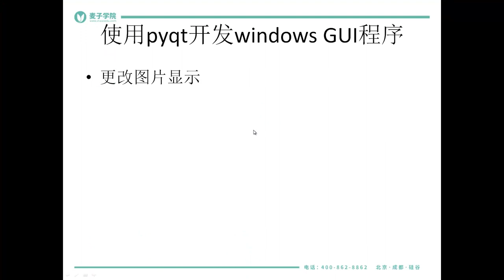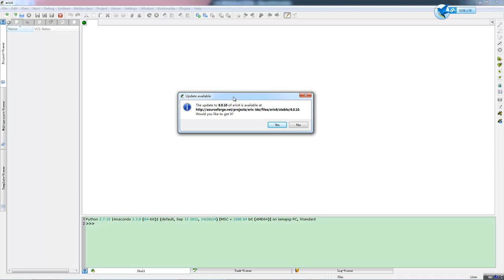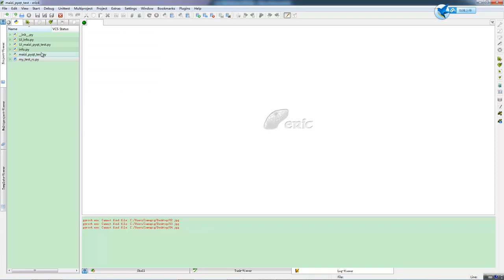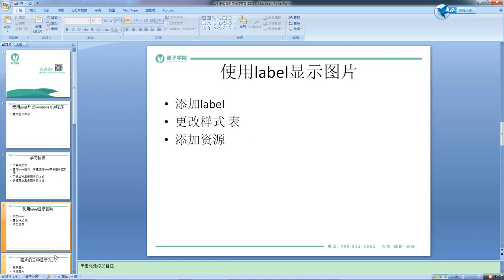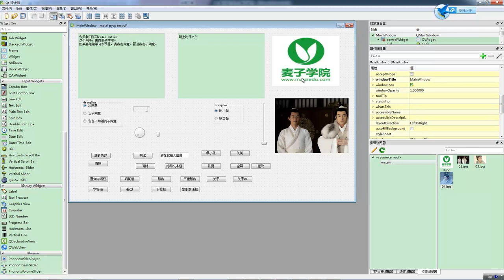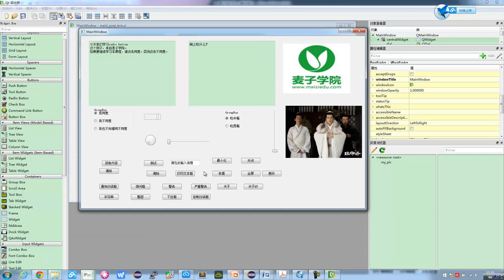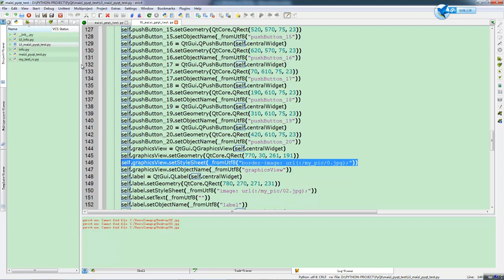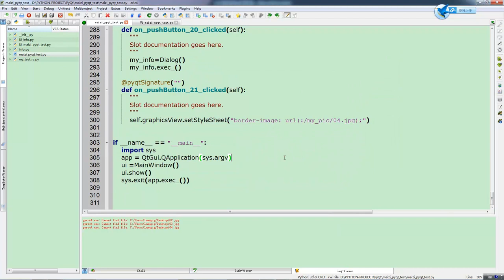使用pyqt开发windows gui程序及打包20 更改图片显示